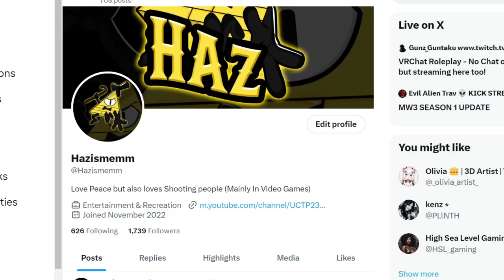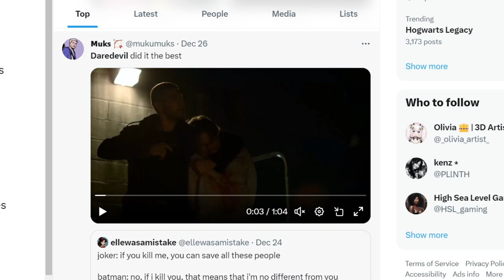Spoiled Children Make My Christmas SPECIAL